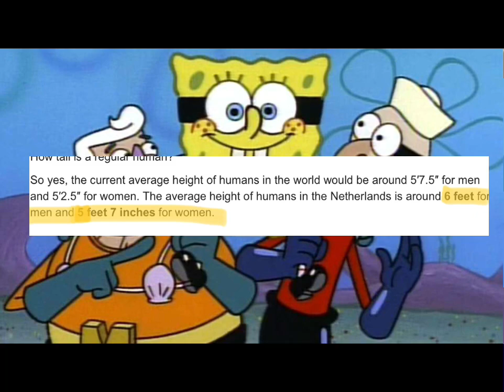Exposing mermaid man and barnacle boy